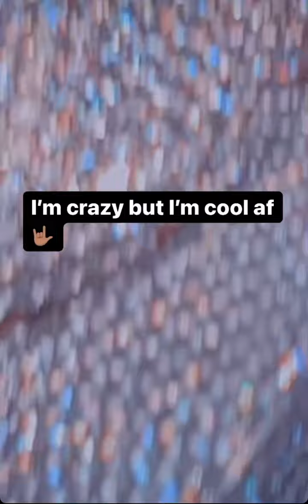Famous dex - Like that 🔥🔥